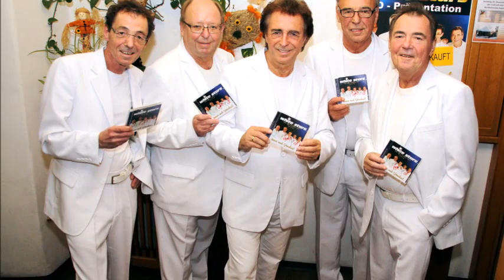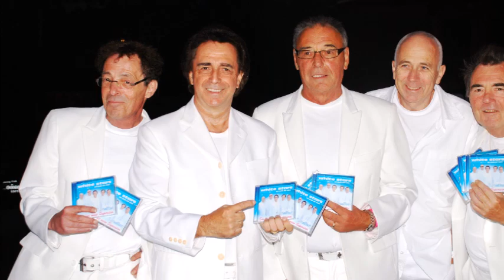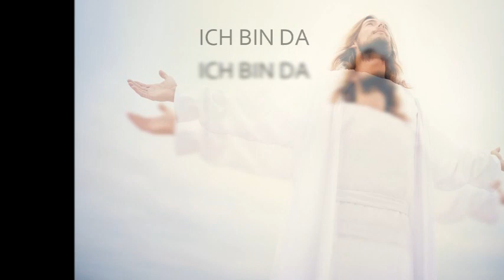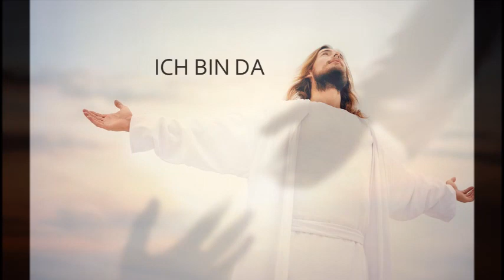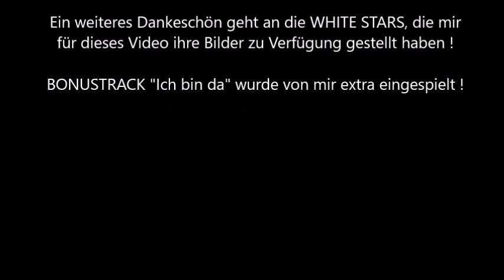Meine Freunde die WHITE STARS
Aus aktuellem Anlass zum 60 jährigen Bühnenjubiläum der WHITE STARS, habe ich ein Album mit den schönsten und bekanntesten Titeln aufgenommen, die alle aus der Feder der White Stars selbst stammen.
"ICH WAR NIE EIN CASANOVA" ist wohl der größte und bekannteste Song der legendären steirischen Topband.
Bitte haben Sie Verständnis, das ich wiederum nur kurze Hörproben präsentiere.
Dieses Album ist nur über mich erhältlich  !
Die CD wurde LIVE an meinen Instrument eingespielt !
Ich wünsche Euch viel Freude damit !